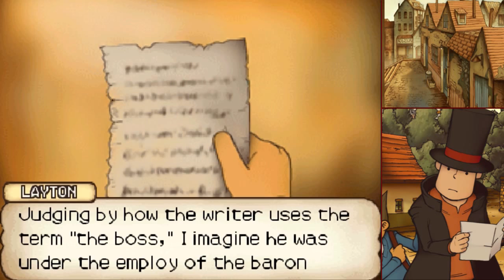Zagrajmy w Professor Layton and the Curious Village Part 15: Oddany mąż i wielbiciel słodyczy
A to ciekawe...

►► Let's Play Professor Layton and the Curious Village Part 15